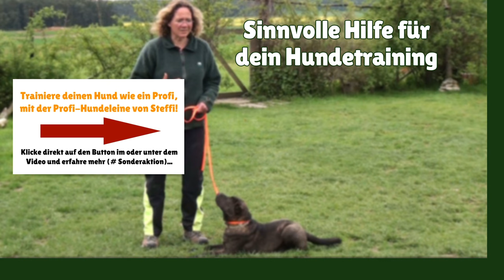Welpenfreilauf ► Welpen ohne Leine frei laufen lassen ► Hundefreilauf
Thema dieses Videos ist der Welpenfreilauf.

In diesem Video erklärt Stephanie Salostowitz den Welpenfreilauf und wie auch du deinen Welpen ohne Leine frei laufen lassen kannst.

Viele Welpenbesitzer haben Angst ihren Welpen frei laufen zu lassen. Diese Angst ist aber völlig unbegründet.

Wie du vorgehen kannst und was du beim Welpenfreilauf beachten solltest, erklärt Stephanie in diesem Video ganz genau.

welpe ohne leine
welpenauslauf
hundefreilauf
welpenfreilauf